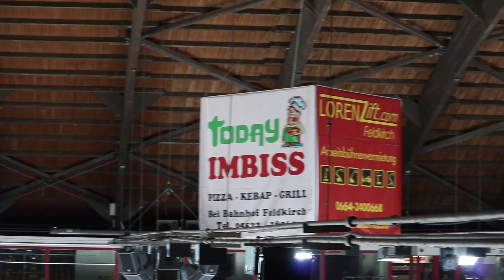VEU Feldkirch - EHC Dübendorf | Pre-Season 2017/2018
Das erste Saisonvorbereitungsspiel gegen den EHC Dübendorf konnten wir mit 3:2 nach Penaltyschießen gewinnen. Was Dylan Stanley dabei im Penaltyschießen veranstaltet hat? Seht selbst!

Toschützen VEU Feldkirch:
#13 Birnstill 1:1
#37 Sticha 2:1
#92 Ratz 3:2 (Penalty)